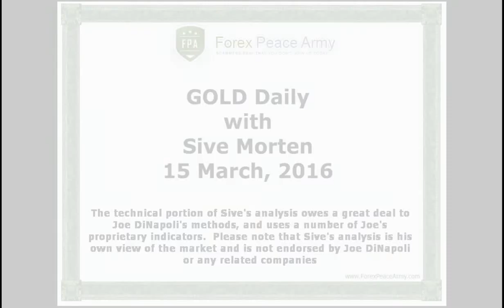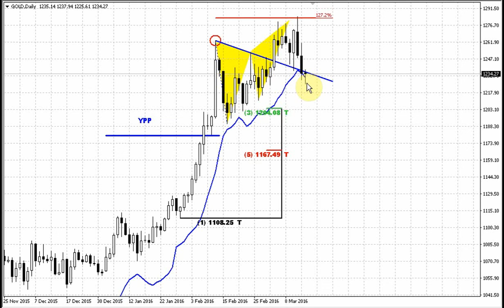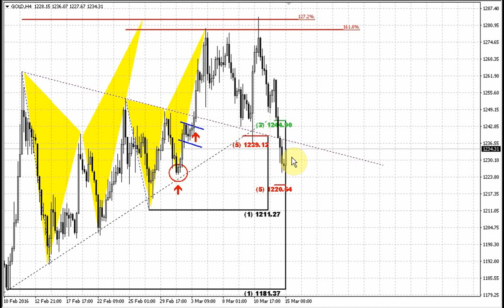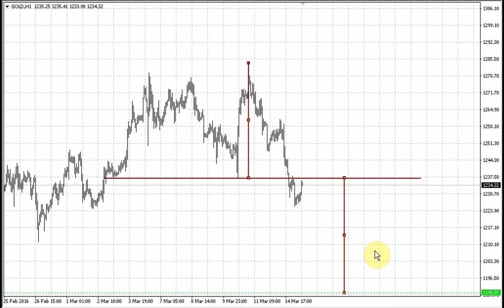Forex Peace Army | Sive Morten Gold Daily 03.15.16